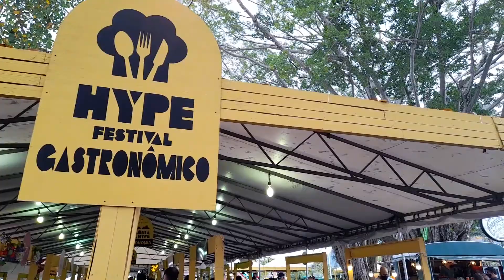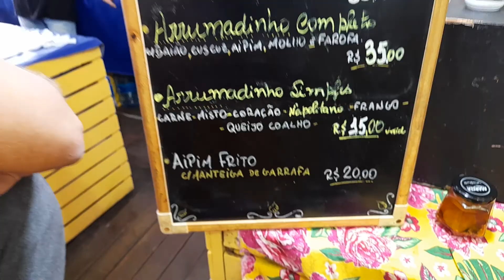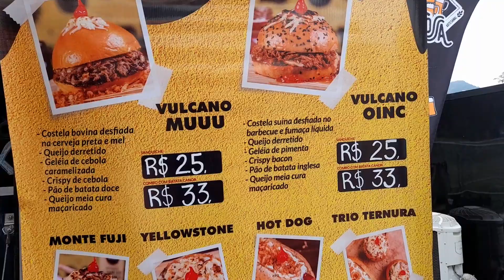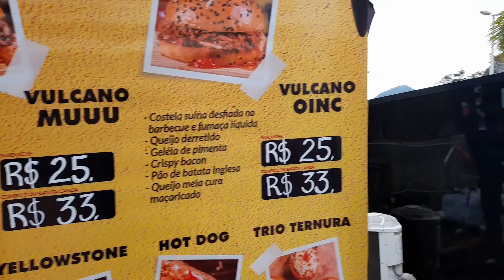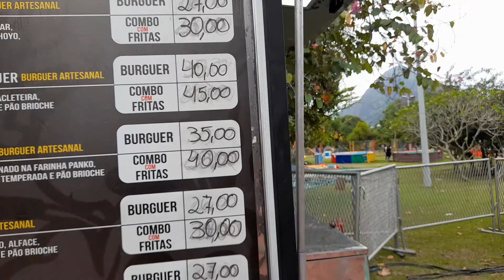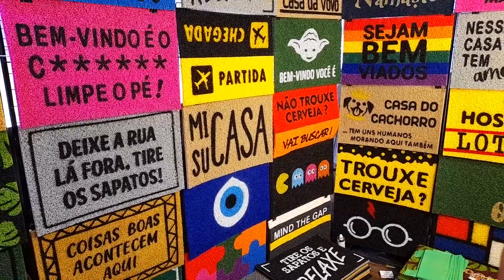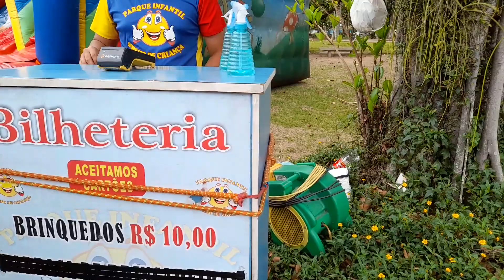Babilônia Feira Hype ao lado do lagoon RJ por Canal do Mariuu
CANAL DA MINHA FILHA @DANIELLECHIIC